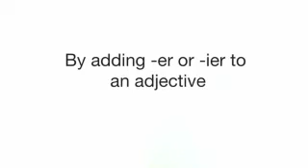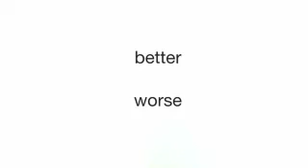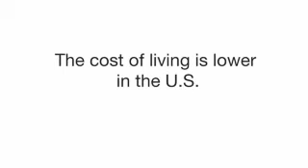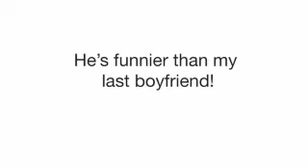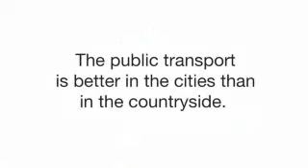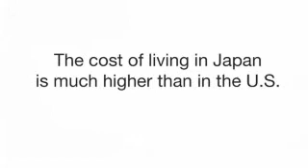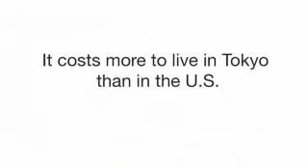EF Pod English | 59 Making Comparisons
It's like a teacher in your pocket
EF podEnglish improves your English with bite-sized five minute videos. Perfect for beginners and intermediate students, these video lessons are as good as having an English teacher in your pocket! Created by EF & Englishtown, the world's largest language school with over 400 schools in over 50 countries worldwide